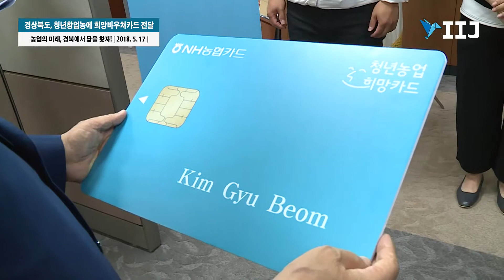경상북도, 청년창업농에 희망바우처카드 전달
농업의 미래, 경북에서 답을 찾자!

[국제i저널 = 경북 이순호, 권은희 기자] 경상북도는 17일 농협경북지역본부에서 ‘경상북도 청년창업농 희망 바우처카드 전달식‘을 가졌다.

이번 바우처카드 전달식은 김관용 도지사가 미래 경북 농업의 희망을 담은 바우처 카드를 청년창업농에게 직접 전달하고 격려하는 행사로 올해부터 농식품부와 공동으로 농업ㆍ농촌 환경변화에 대응하고 6차산업화와 ICT 기반 첨단농업을 이끌어 갈 청년농부 육성을 위해 전국 최다 선발한 청년창업농 영농정착지원사업 대상자 192명(전국 1,200명의 16.0%)중 대표 4명이 참석했다.

청년창업농 영농정착 지원사업은 젊고 유능한 인재의 농업분야 진출을 촉진하기 위한 신규사업으로 독립경영 3년이하 후계농업인에게 3년간 매월 100~80만원의 ‘청년창업농 희망 바우처 포인트’를 지원하고, 3억원 한도내 후계농업경영인 창업자금(융자)도 별도로 지원해 초기 소득이 불안정한 청년들의 안정적인 영농정착을 유도한다.

대상자는 시군에서 신청자의 결격사유가 없는지 사전검토 후 사업계획의 적절성, 개인 자질․영농비전 등에 대한 서면심사와 면접평가 등 엄정한 심사를 거쳐 최종 선정했다.

봉화군 춘양면에서 사과원(1ha) 독립경영 계획인 청년농부 나연지(여, 28세)씨는 “농업과 정보통신의 융․복합을 통해 새로운 성장산업, 6차산업 등 고부가가치 창출과 아이디어를 실현해 경북 농업에 희망 메시지를 전달하고 싶다”고 포부를 전했다.

김관용 경상북도지사는 “청년농업인이 FTA 확산으로 글로벌 경쟁력이 심화되는 현실에서 개인과 지역농업에 대한 비전을 마련, 경북 농업의 희망이 되어 달라”고 당부했다.